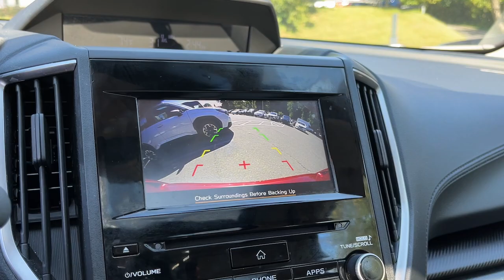2022 Subaru Impreza Danbury, Brookfield, Ridgefield, New Milford, New Fairfield, CT N6664A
Crimson Red Pearl Used 2022 Subaru Impreza Premium available in Danbury, Connecticut at Colonial Subaru. Servicing the Brookfield, Ridgefield, New Milford, New Fairfield, CT area.

Colonial Subaru
89 Newtown Rd

CARFAX One-Owner. Clean CARFAX. Certified. Crimson Red Pearl 2022 Subaru Impreza Premium AWD CVT Lineartronic 2.0L DOHC ALL WEATHER PACKAGE! EXTENDED WARRANTY BACKED BY SUBARU! SUBARU CERTIFIED PRE OWNED! 6-Way Power Drivers Seat Blind Spot Detection (BSD) BSD/RCTA & Moonrf & Keyless Access & Pwr Dr. Seat Dual-Illuminated Visor Vanity Mirror Keyless Access w/Push-Button Start Power Moonroof Rear Cross-Traffic Alert (RCTA) System.brbrRecent Arrival! 28/36 City/Highway MPGbrbrSubaru Certified Pre-Owned Details:brbr  * Vehicle Historybr  * Powertrain Limited Warranty: 84 Month/100000 Mile (whichever comes first) from original in-service datebr  * Warranty Deductible: $0br  * Transferable Warrantybr  * Roadside Assistancebr  * 152 Point Inspectionbr  * SiriusXM 3-Month trial subscription $500 Owner Loyalty coupon & 1 year trial subscription to STARLINKbrbrbrOur customers tell us our Pre-Owned Vehicles are nicest cleanest best deals around! Stop in and see for yourself! Experience the Colonial Difference! You will be glad you did! Price excludes taxes fees and dealer conveyance fee of $699. See dealer for details.